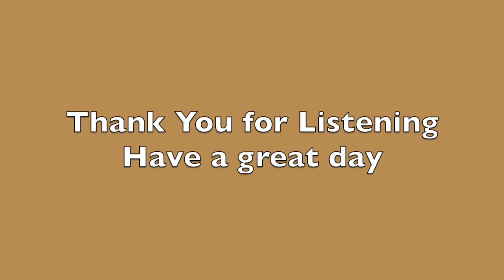GarageBand Beat 19